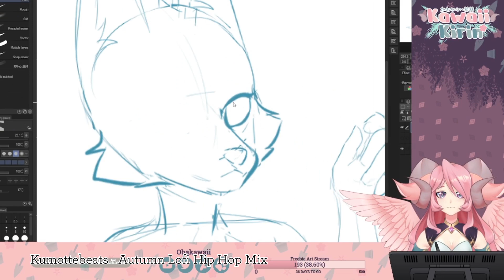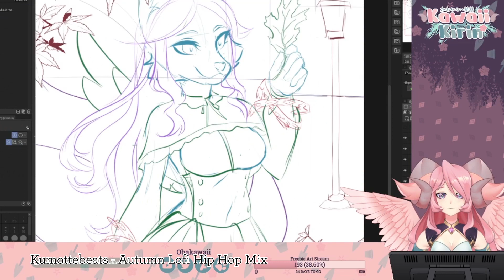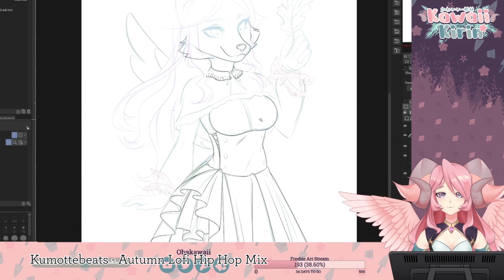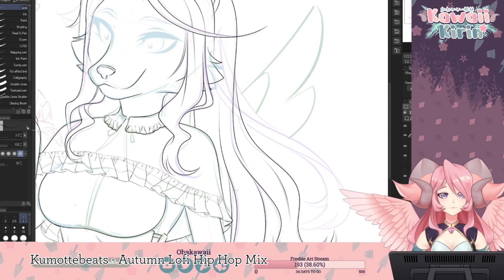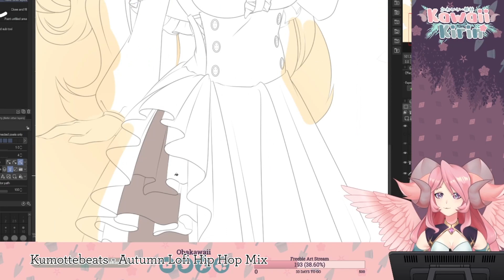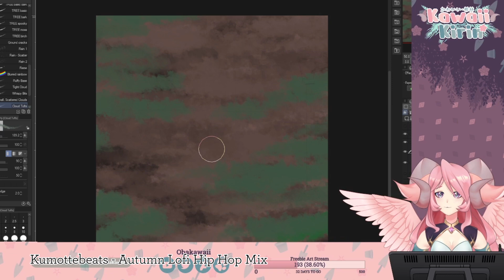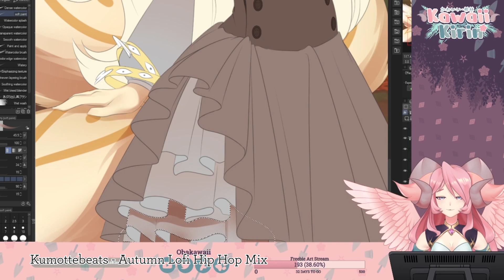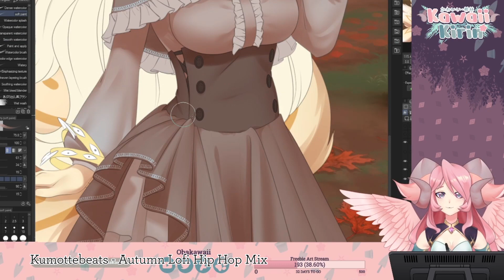Obakawaii Speed Draws - Autumn - Commission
Discounted Black Friday artistic freedom commission for  Lone_magi on Twitter!

Music from Kumotte - Autumn Lofi Hip Hop Mix